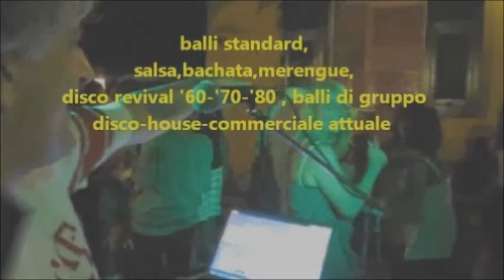Matrimoni , Musica , Feste Private , Pianobar Bruno Rizzuto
Professionista(cantante-chitarrista) disponibile in formazione come "singolo" o "Duo" (con aggiunta voce femminile),per intrattenimenti musicali come: Pianobar,Feste private,Matrimoni,Feste di piazza in tutto il territorio nazionale.
repertorio vastissimo italiano e straniero aggiornato agli ultimi successi anche in versione "unplugged " solo chitarra e voce,esperienza anche in Hotels e Ristoranti ;